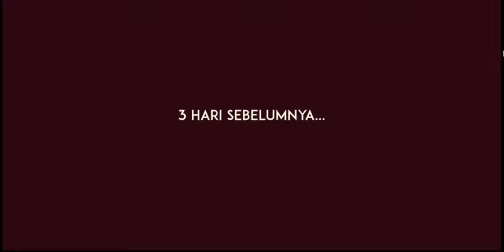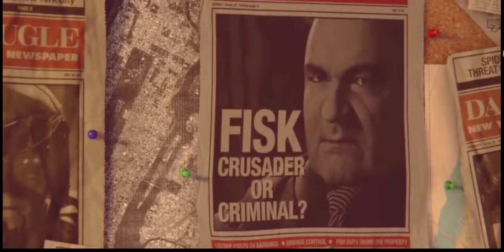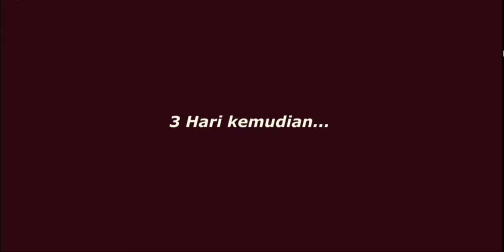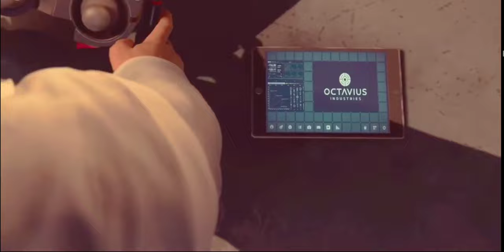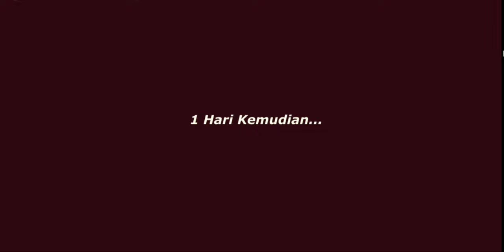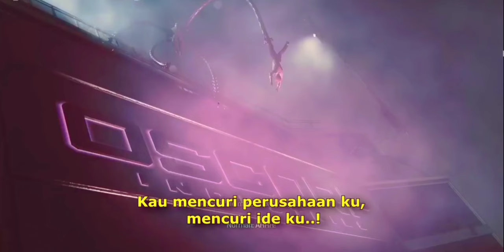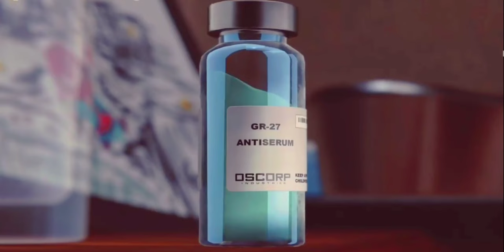Spiderman Terbaru 2021 Full Movie Subtitle Indonesia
alur cerita film,review film,alur cerita,review film SPIDERMAN MARVEL FULL MOVIE   Subtitle Indonesia Spiderman Terbaru 2021 Full Movie Subtitle Indonesia
alur cerita film horor,  alur cerita film horor,alur cerita film horor Spiderman Terbaru 2021 Full Movie Subtitle Indonesia
 SPIDERMAN MARVEL FULL MOVIE   Subtitle Indonesia
 indonesia,cerita film,alur cerita Spiderman Terbaru 2021 Full Movie Subtitle Indonesia
 horor,seluruh alur cerita film, horor,alur film horor,cerita film horor  ,alur cerita film  ,,  horor barat hot,film horor SPIDERMAN MARVEL FULL MOVIE   Subtitle Indonesia
di dunia,film horor SPIDERMAN MARVEL FULL MOVIE   Subtitle Indonesia
,film horor,film horor zombie sub indo,film horor sub indonesia full movies

cobam movie
cobam tw